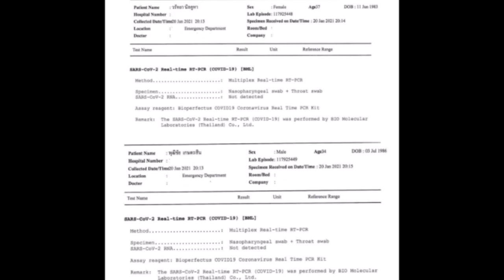พุฒ จุ๋ย เเจ้งผลตรวจโควิด19 หลังใกล้ชิด ดีเจมะตูม!!